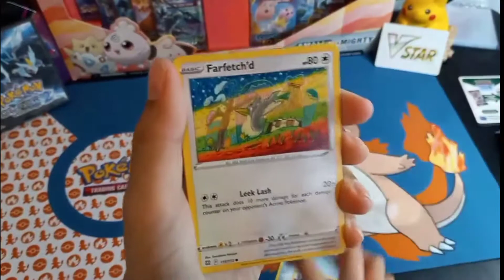GOLD Pokemon Card Pull!?🔥